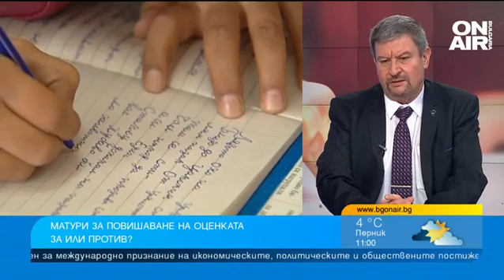Вторият шанс за поправка на матурите няма да разхайти учениците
Втори шанс за по-добра оценка на зрелостните изпити. Това окончателно решение взе парламентът с промени в Закона за предучилищното и училищното образование.

"Това е шанс към немалко ученици, които са завършили и ще кандидатстват във висше учебно заведение. Няма да са много тези ученици, защото тези в 12 клас вече се насочват към конкретни учени заведения, а те имат формат. Статистически процентът на въздействие на оценката от матурата е малък, но въпреки това е втори шанс", каза председателят на Синдикат "Образование" към КТ "Подкрепа" д-р Юлиян Петров в студиото на "България сутрин".